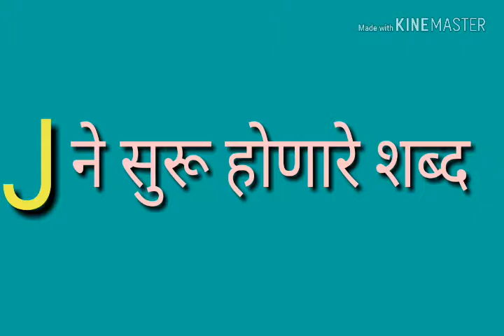Words of J/ J ने सुरू होणारे शब्द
Words of J
अशा प्रकारे J ने सुरू होणाऱ्या शब्दाचा सराव घेतल्यास मुले स्वत : आणखी J चे शब्द शोधतील . सांगतील